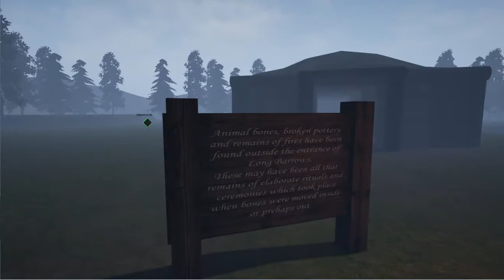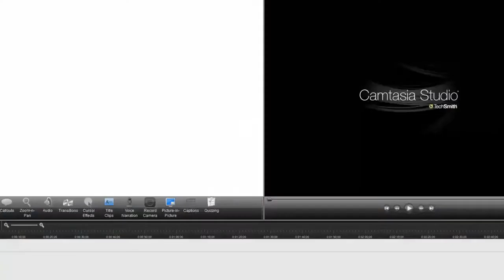Bransgore Long Barrow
Visualisation of the Neolithic Long Barrow near Bransgore showing the objective marker system indicating where information boards can be found.

Created by Charles Hunt for his BSc Games Technology final year project using UE4.